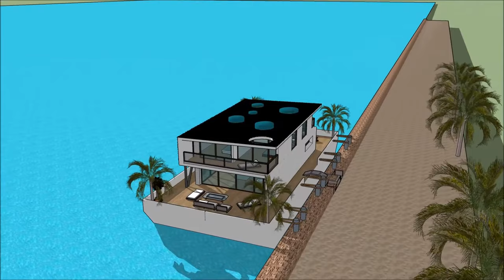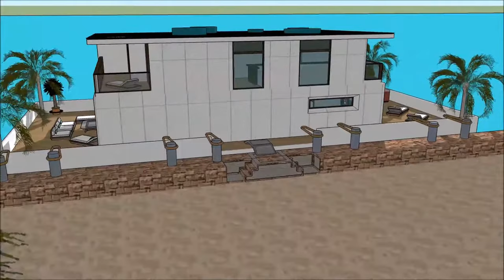Vivendo em uma casa flutuante mansão casa flutuante na Holanda Brasil EUA Amsterdam u tube movies um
O barco Vivendo em uma casa flutuante mansão casa flutuante na Holanda Brasil EUA Amsterdam u tube movies um house é feito para sustentar a qualidade de vida da casa flutuante:

O Vivendo em uma casa flutuante mansão casa flutuante na Holanda Brasil EUA Amsterdam u tube movies um inclui um barco extravagante Barge House Design pronto para o usuário extravagante para alugar a barcaça Casa barco flutuante

O Vivendo em uma casa flutuante mansão casa flutuante na Holanda Brasil EUA Amsterdam u tube movies um tem três planos de nível com o porão abaixo dele, que consistem em todas as facilidades necessárias para o locatário. O Barco de casa Barge tem um design contemporâneo moderno e único com características arquitetônicas únicas. Tem a sua própria área de estar com uma vista deslumbrante da baía. casa flutuante